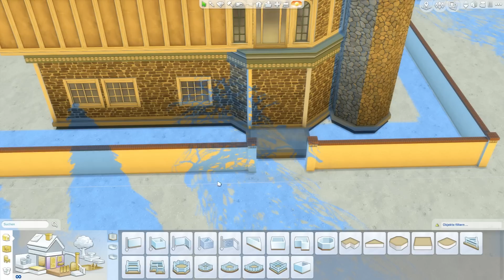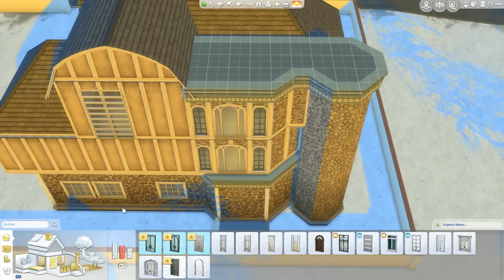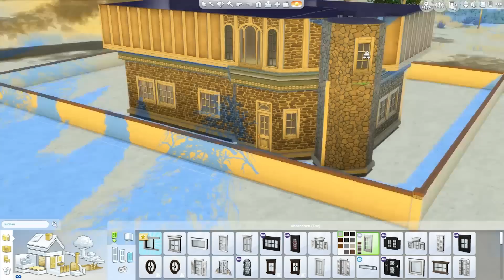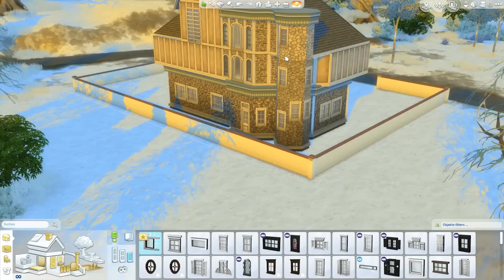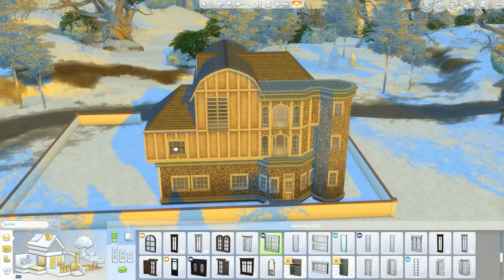Schnuckelig & Edel ★ #02 | DIE SIMS 4 - Zeit für's Bauen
▼ MEHR INFOS ZU DEN SIMS 4 - Zeit für Freunde

So viel zu erleben, so viel zu entdecken. Windenburg und die Clubs bieten eine völlig neue Spielwiese für unsere Sims. Auf den neuen Grundstücken, Café, Bar und Pools finden wir Aktivitäten für lustige Erlebnisse und in neuen einzigartigen Orten warten Geheimnisse darauf entdeck zu werden.
Erlebe die Möglichkeiten einer Gruppe, eines Clubs, neuer Ausflugsziele, viele neue Objekte zum interagieren und... "Weck das Lama nicht!".

MEHR SIMS 4 INFOS:
● simension.de
● simfans.de
● simtimes.de

Erscheinungstermin: 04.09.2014 - The Sims Studio-Maxis
Publisher: Electronic Arts
Kommentiertes  Gameplay Video: HoneyballLP / HoneyballGames